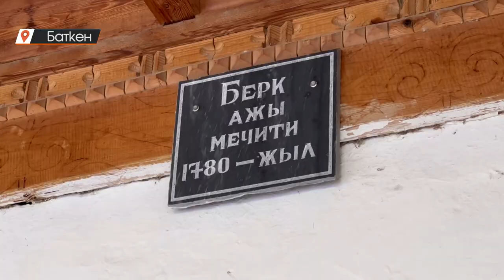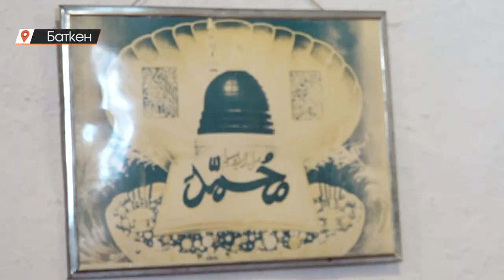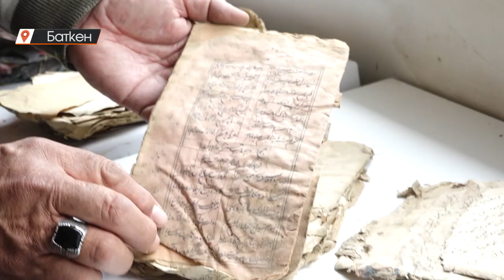Баткен: көрүстөндөн табылган китептер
Азыркы Кадамжай районундагы Пум айылында 1780-жылдары курулган мечит бүгүн да колдонулуп келет. Акыркы учурларда оңдоп-түзөө иштери жүргүзүлгөнү менен эшик, терезелери ошол учурдагыдай сакталып калган. Жергиликтүүлөр убагында бул айылга кошуна өлкөлөрдөн келген адамдар диний сабак алып турушканын айтышат. 2010-жылы мүрзөдөн 16-17-кылымдарга таандык китептерди, анын арасында Орус падышачылыгына таандык тастыктама кагаздарды да табышкан.